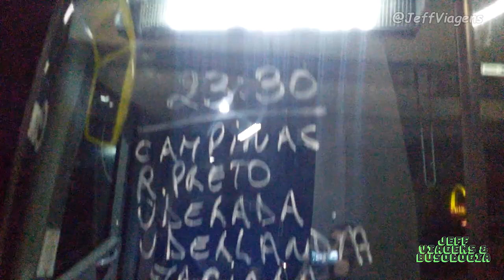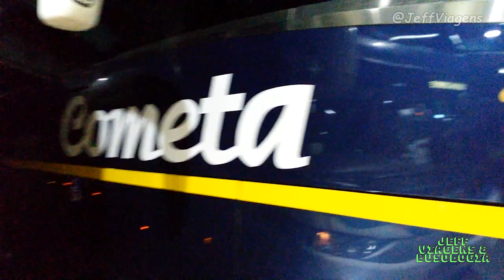GRAAL RESENDE RJ #1 MOVIMENTAÇÃO DE ÔNIBUS | MADRUGADA BOMBANDO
Salve galera ! vídeo novo e diferenciado hoje , diretamente do Graal Resende ( Shopping ) na cidade de Resende - RJ , Local  além de restaurante e afins da rede Graal , também é uma mini Rodoviária , contendo várias empresas  , sendo seções ou até mesmo ponto inicial e final de viagem ( creio ) , e troca de motorista.

Vídeo gravado em 19/10/2019 , mas até com um bom movimento pré fim de ano , gravarei mais vezes , espero que gostem ,. abraço para o Henrique Estrada da Rádio Ônibus , onde aparece no vídeo e o mesmo viajou no mesmo ônibus que eu hehe. o/.